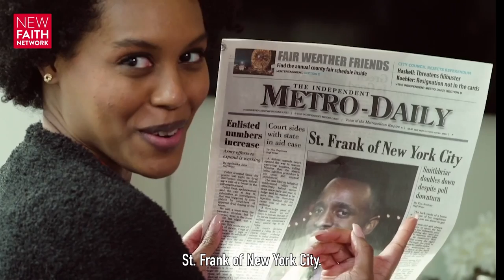God's Fool - Trailer | New Faith Network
Frank leads a busy life in New York until he hears the voice of God. He introduces him to Francis of Assisi who inspires him to become a better person. Watch God's Fool at New Faith Network now.